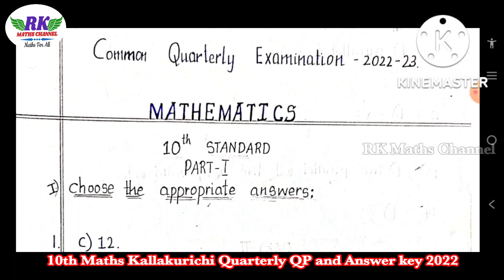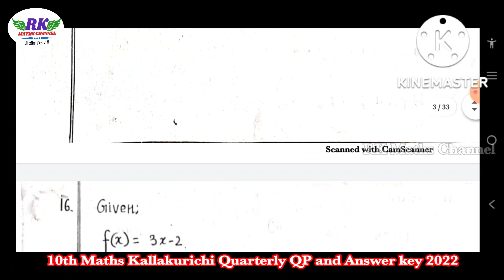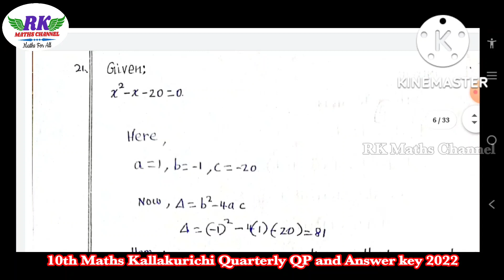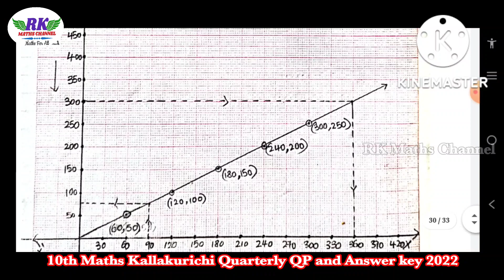TN 10th Maths|Kallakurichi District Quarterly Question paper 2022|Answer Key|PDF Link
PDF Link:
10th Maths Kallakurichi District Quarterly Question paper and Answer Key 2022

2nd Mid Term Exam 2022
Important 2 & 5 Marks Questions: